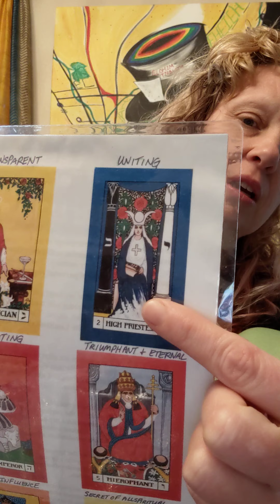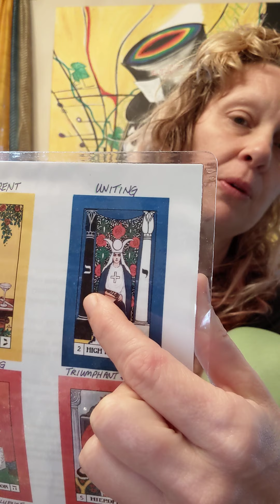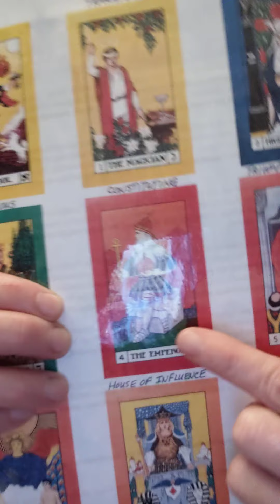Myth Analysis & Dream Observation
Through my personal experience in dream analysis, I share this journey of Understanding Self as universal symbols arise for deeper discoveries.